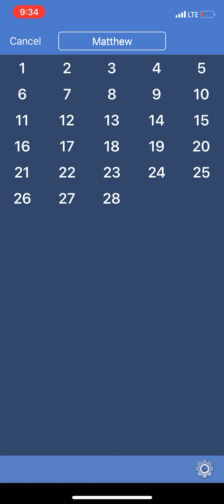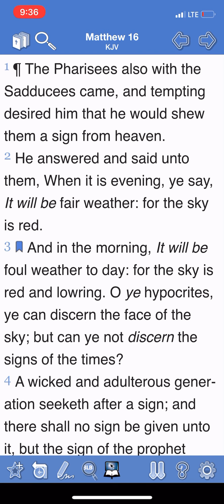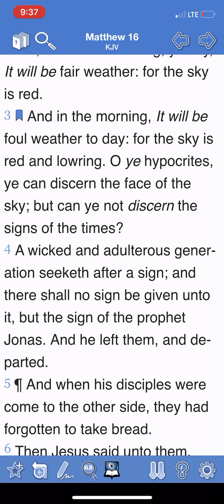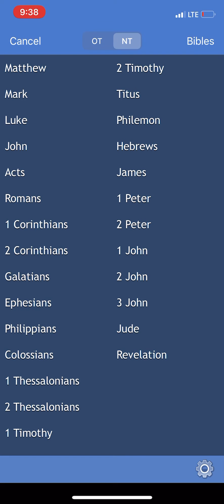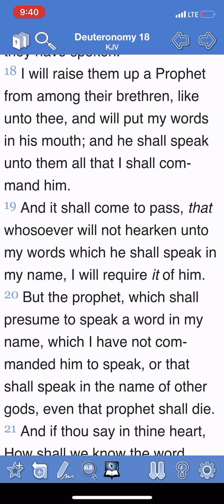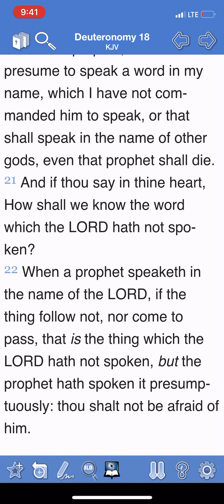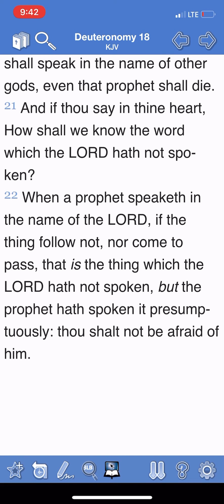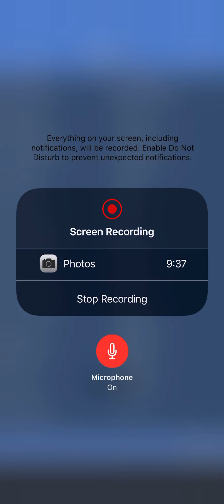“Perfect Storm”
GMSNORTHCAROLINA